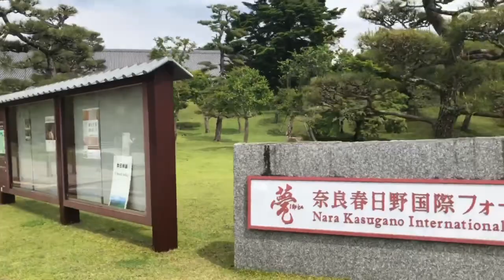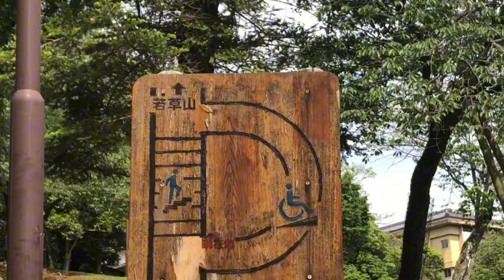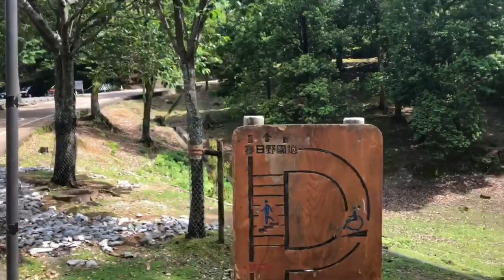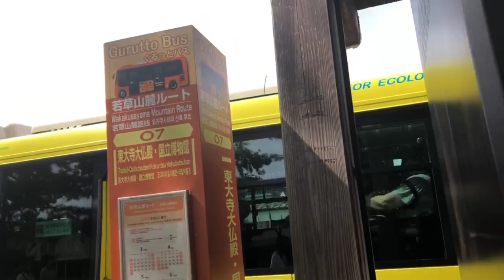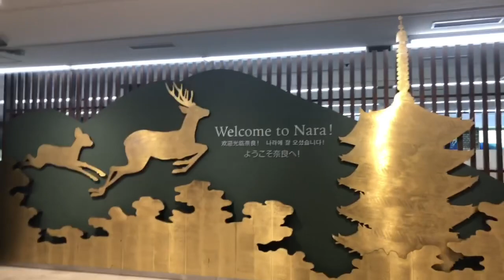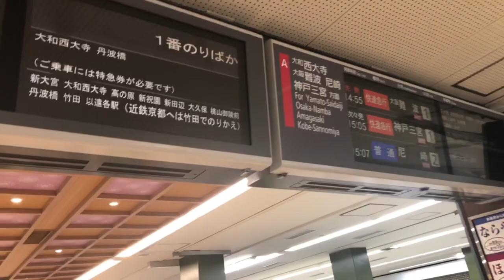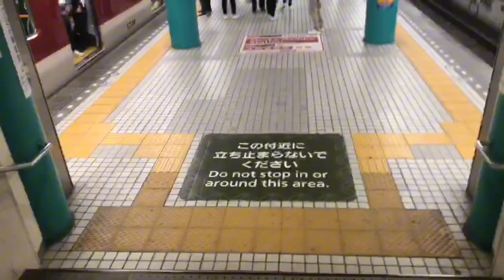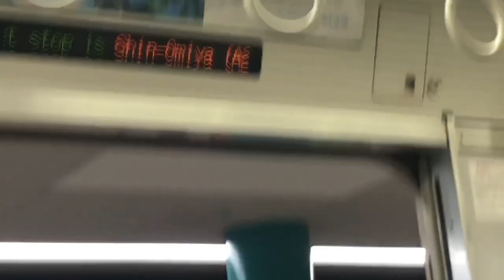Daytime walks by myself to enjoy the surroundings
Nara is a tourist destination you can enjoy and be fascinated by what you see in there and there's a lot of things you can do to enjoy by yourself or by groups like feeding the deer that are friendly to humans. 5.2024 Spring